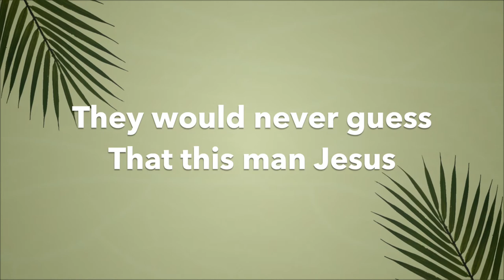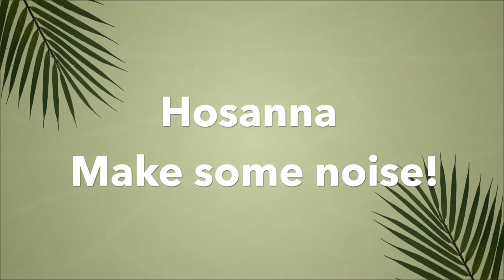Hosanna! | Lyric Video | Grace Kids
Lyric video for Grace Kids song "Hosanna!"

Jesus rode into Jerusalem
Seated on a donkey that was just for Him
The people were cheering, couldn’t stay silent
“Blessed is the King” and “Glory in the highest!”

Hosanna, Hosanna, Hosanna
Make some noise
Hosanna shout the girls
Hosanna shout the boys

Hosanna, Hosanna, say it loud
The King is here
Salvation has come!

People lined the street to see this man
What would the Messiah do? What was his plan?
They would never guess that this man Jesus
Was headed to the cross, the only way to save us

Hosanna, Hosanna, Hosanna
Make some noise

Salvation has come!

Hosanna, Hosanna, Hosanna
Make some noise

Salvation has come!